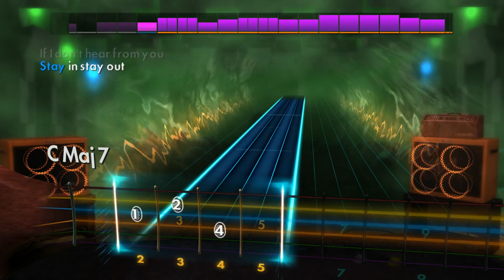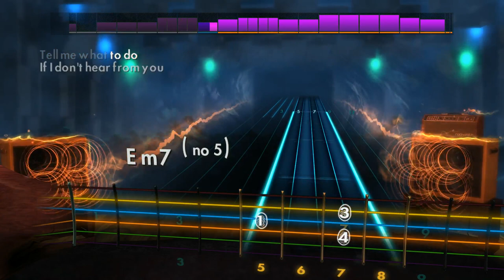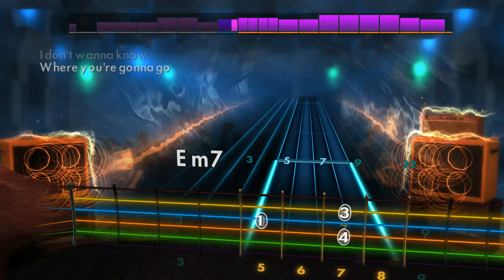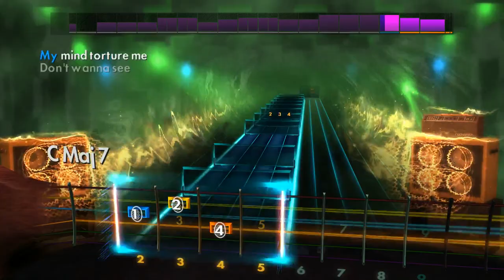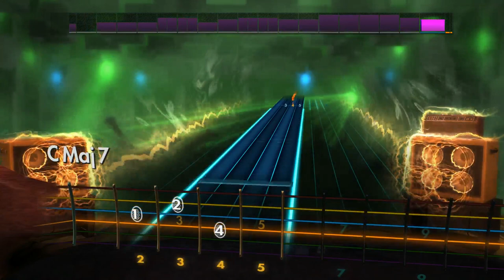Rocksmith 2014 - Jaws "Stay In" 97%